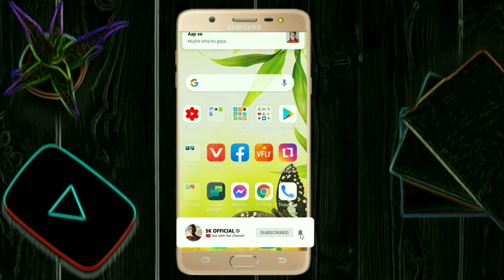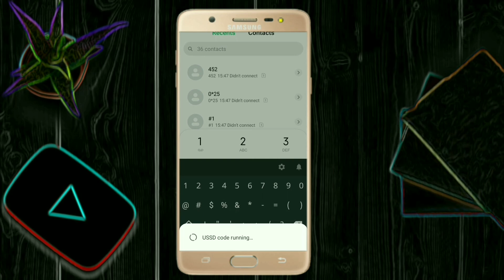Using whatsapp/viber/imo Month 25GB for Mobitel-Rs.49 00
Using whatsapp/viber/imo Month 25GB for Rs.49 00
25GB DATA MOBITEL SIM USERS ...
.See my next video